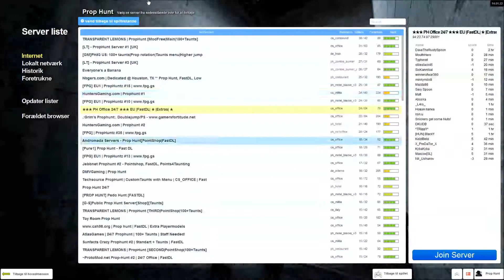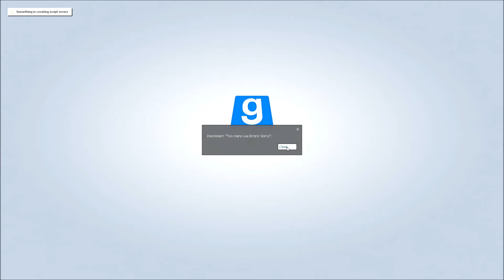Hvad sker der - (Prop hunt)